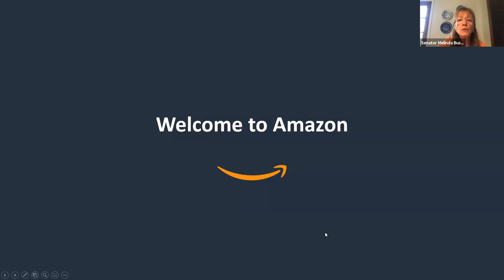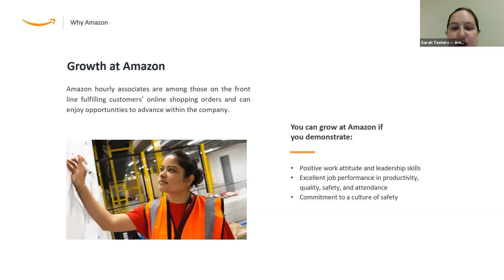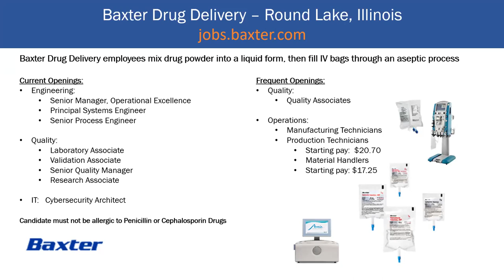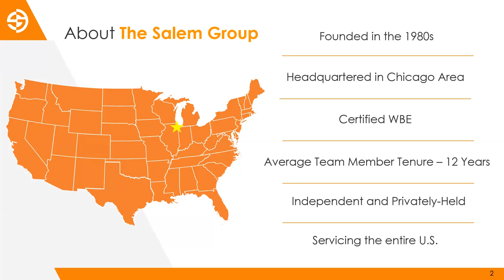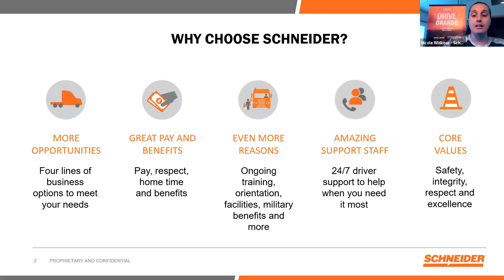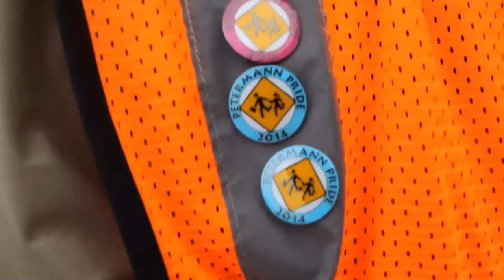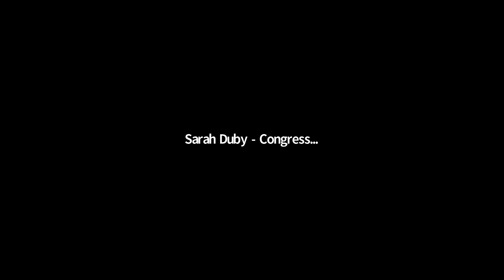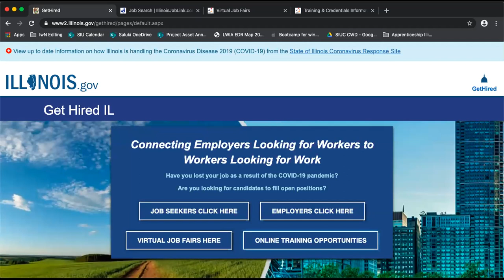Virtual Job Expo with State Senator Melinda Bush and Congressman Brad Schneider - TDL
State Senator Melinda Bush and Congressman Congressman Brad Schneider held a Transportation, Distribution, and Logistics Virtual Job Expo on August 25, 2020. Featured employers were @Schneider, Strategic Labor Solutions, @amazon, @BaxterInternational, and @Durham School Services.